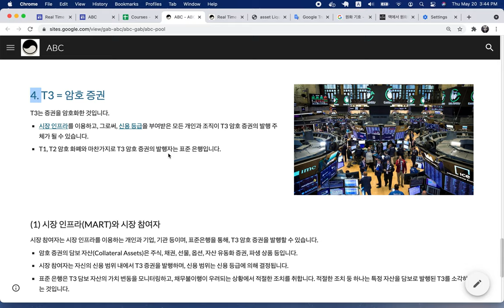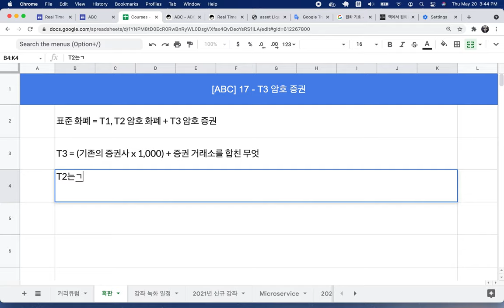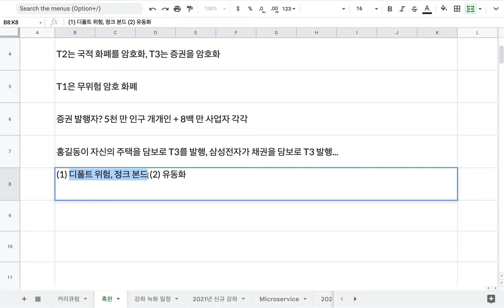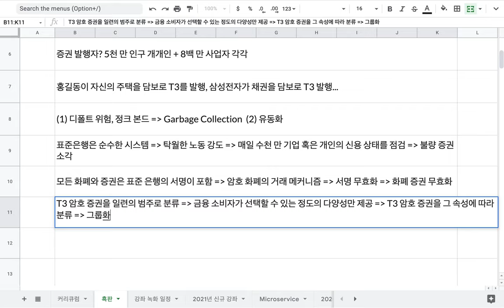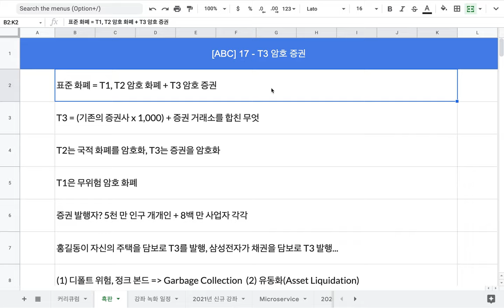[ABC] 17 - T3 암호 증권의 동작 메커니즘